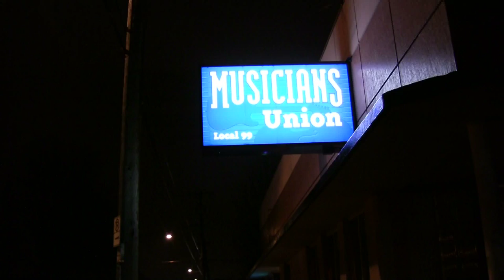Storm Large & Portland Cello Project Rehearsal Session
Portland Cello Project rehearse for a show at Wonder Ballroom with Storm Large.